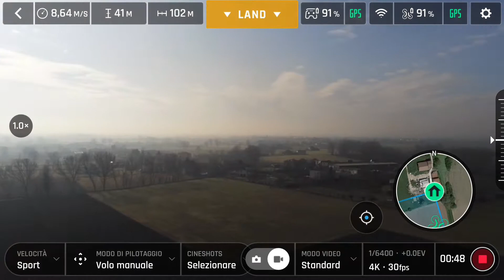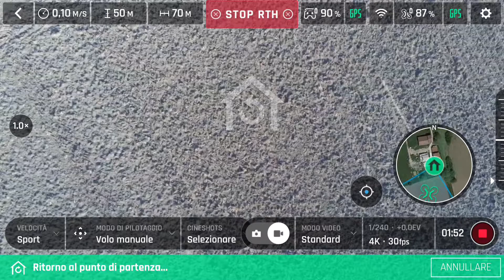Guarda la mappa nel riquadro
Non era il drone al centro e HOME in periferia?